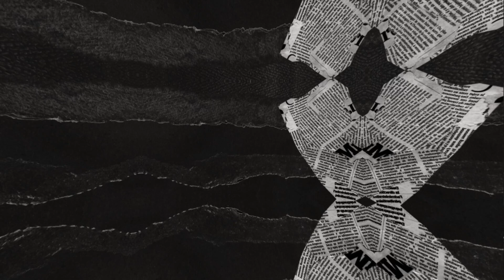Moments of the Match | Khliehmawlieh vs Mawlai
Highlights from match ⚽

Khlieh Mawlieh Y.C vs Mawlai S.C